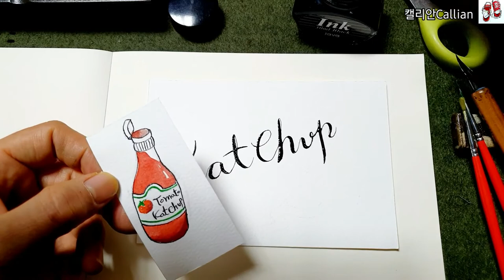[1일1영캘리그라피]K 🍅케찹그리기 handwriting_Copperplate/ Watercolor illust Katchup / 캘리안Callian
벌써 12월의 한주가 끝나가네요.
김장에 아들 수능에... 정신없이 지나가다보니
이번주는 1일캘리영상이 많이늦었네요.

오늘의 알파벳단어는K_ Katchup 케찹병을 그려보았습니다 .
즐시청 하시기를요~^^